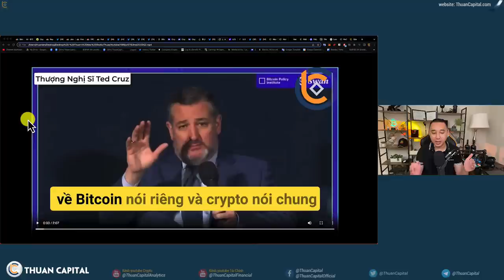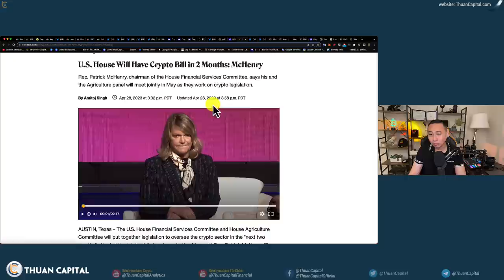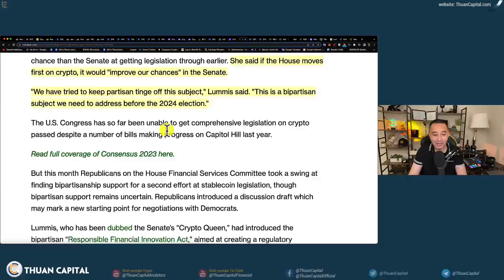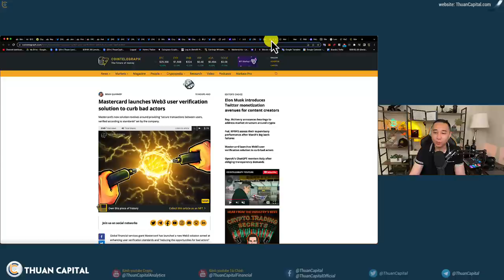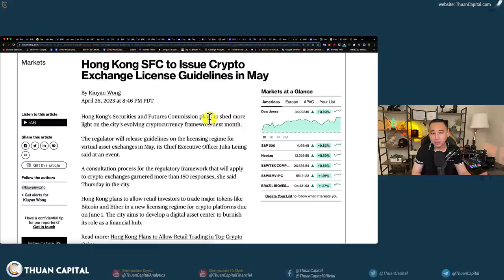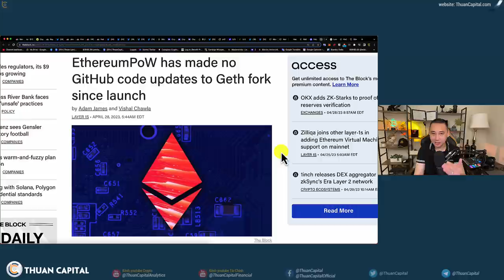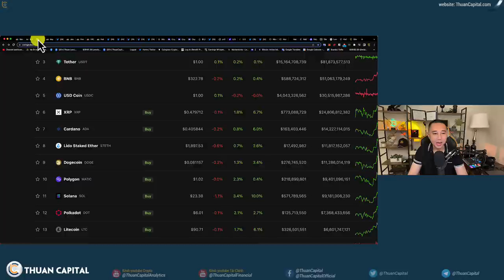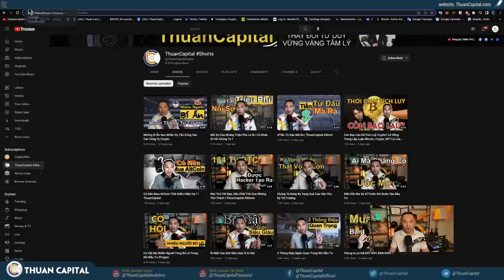1589 (Part 2) Thượng Nghị Sĩ Ted Cruz DCA Bitcoin | Từ Các QuGia Như Hong Kong Đến Cty Ủng Hộ Crypto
⏱️ TIMESTAMPS
00:00 - Thượng Nghị Sĩ Ted Cruz cực kỳ phấn khích và lạc quan về Bitcoin và Crypto
03:02 - Sẽ có luật liên quan đến crypto được thông qua trước bầu cử 2024
06:52 - Mint NFT hỗ trợ Coinbase đối đầu SEC
08:56 - Mastercard ra mắt giải pháp xác minh người dùng Web3 để hạn chế các tác nhân xấu
10:05 - Hong Kong hỗ trợ Crypto và các công ty crypto
11:58 - Robinhood Connect để cho phép truy cập từ ví tiền điện tử bên ngoài
12:36 - Các nhà phát triển đa giác có quyền truy cập vào dịch vụ nút của Google Cloud
13:40 - EthereumPoW đã không cập nhật mã GitHub cho Geth fork kể từ khi ra mắt
15:57 - Tiêu chí xếp hạng các đồng của
17:55 - Kucoin xác nhận người tạo MemeCoin hàng Ngày 😁
19:12 - Ưu đãi dành riêng cho cộng đồng